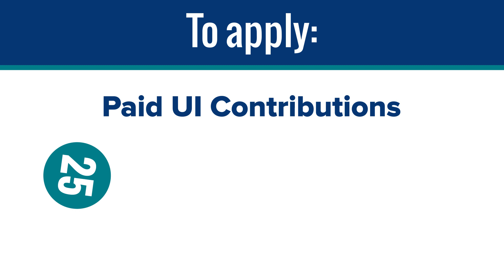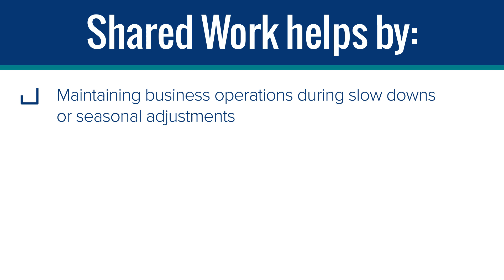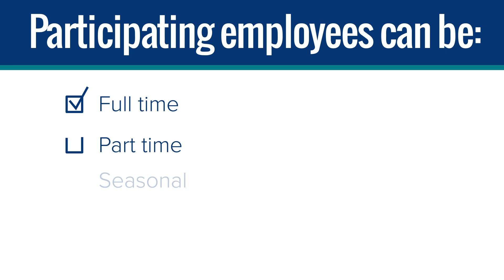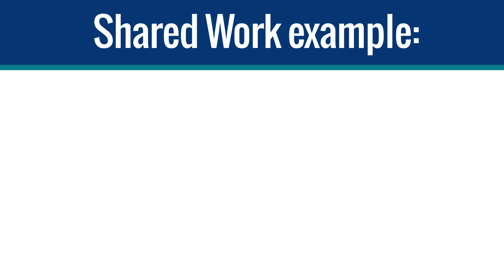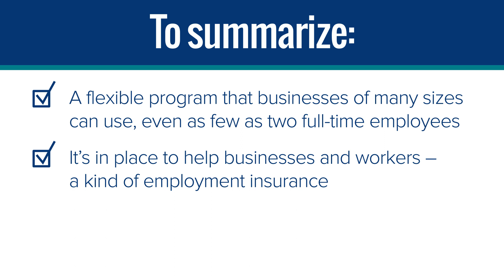Shared Work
A representative from the NYS Department of Labor explains how the Shared Work program can help your company maintain your valuable workforce when business is slow.